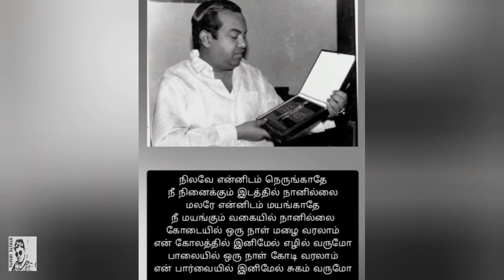கவிஞர் கண்ணதாசன் வரிகள்